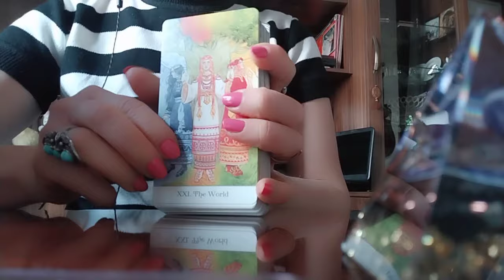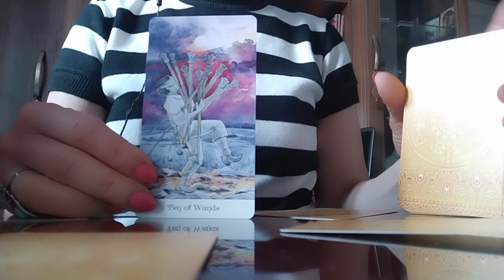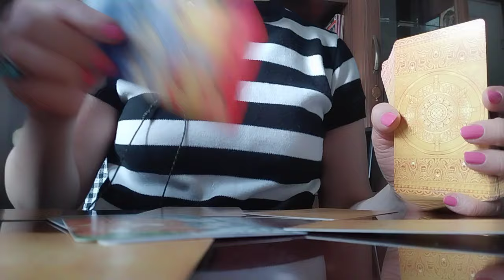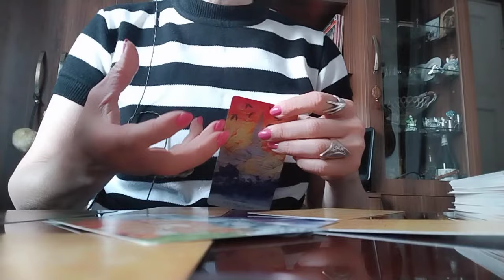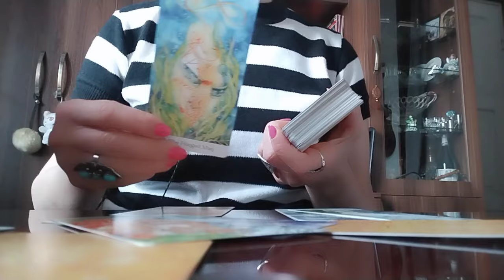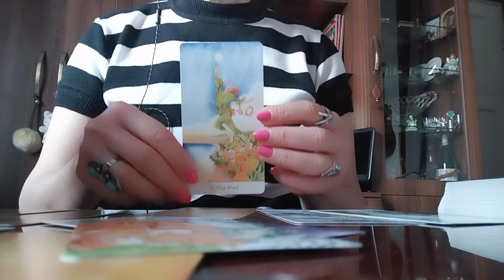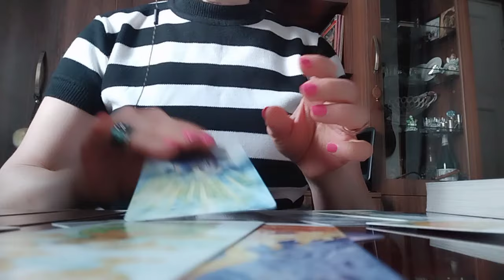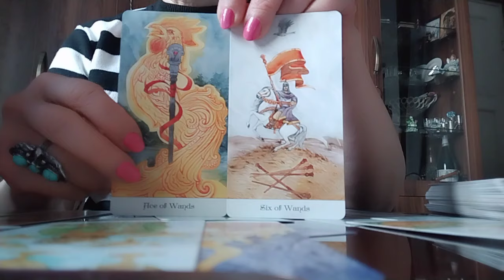რას მოგიტანთ თქვენი ჩანაფიქრი? რამდენად არის ეს საჭირო თქვენი კმაყოფილებისთვის?✨🌟👁️599577343